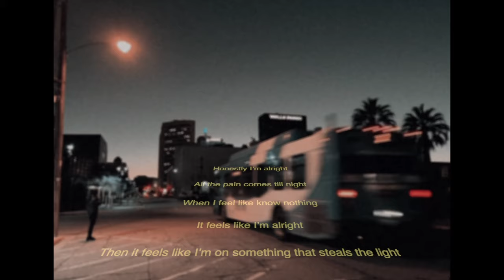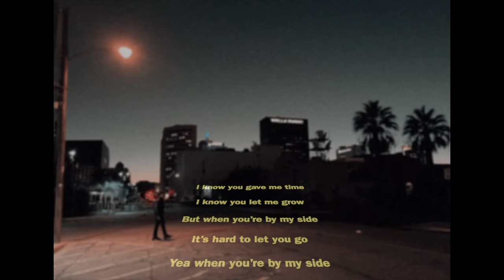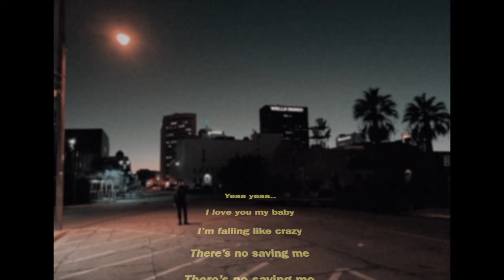Take Over Me (Lyric Video)